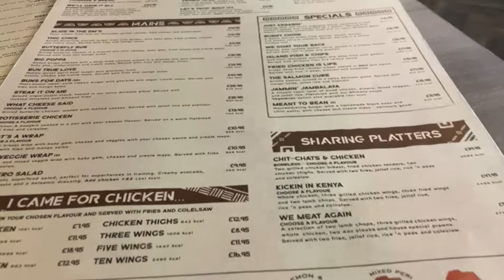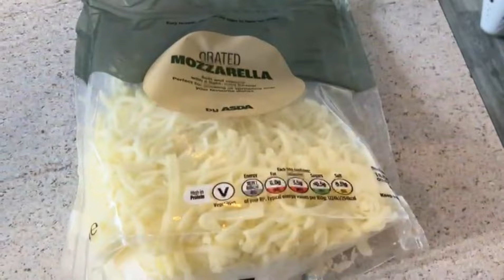NEVER get MARRIED in PAKISTAN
Cooking 🥘
Traveling 🧳
Visiting Family